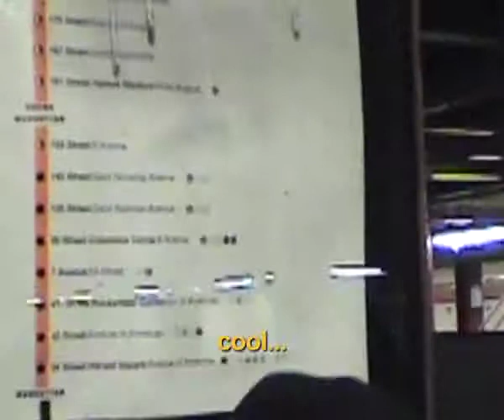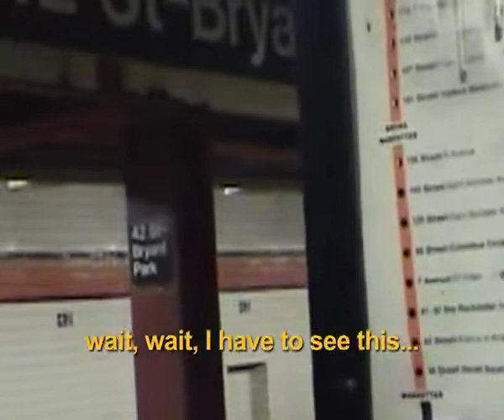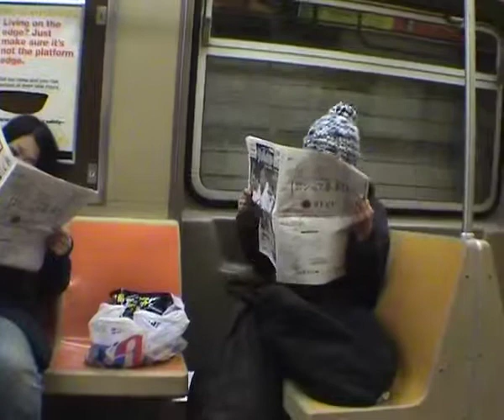Homeless Israel 2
a meeting with a homeless in NY mid winter, at 02:30 AM in the subway.